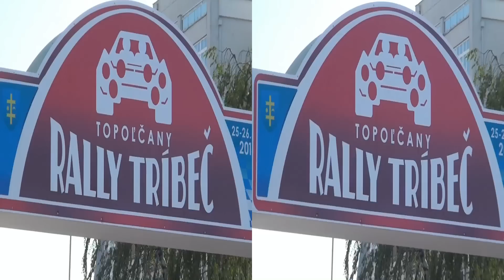Melico Racing na Rally Tribec 2012